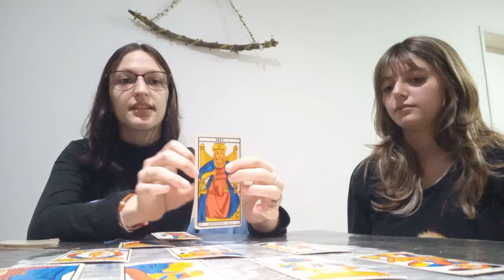MI AMIGA TAROTISTA ME TIRA LAS CARTAS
Mi amiga es: _cantone.luu

🎵 Track Info:
Track - Coldplay X BTS - My Universe ( sunflu Remix )
Artists - BTS , Coldplay, SunFlu